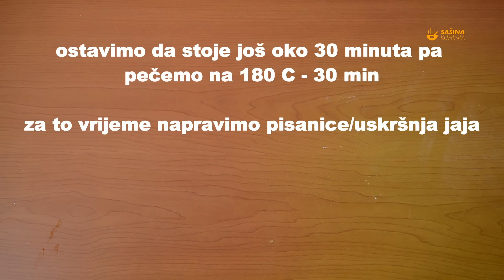Sašina pinca i uskrsna jaja (pisanice) - Sašina kuhinja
pisani recept/popis sastojaka pročitajte na web stranici:
Uskrsna pinca, sirnica i pisanice za Uskrs Saša
Sašina kuhinja video recepti